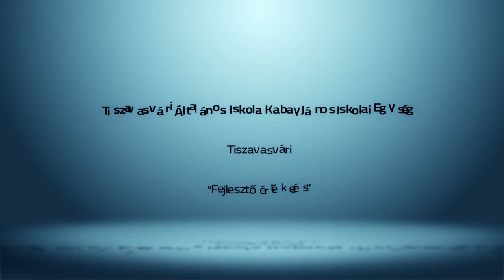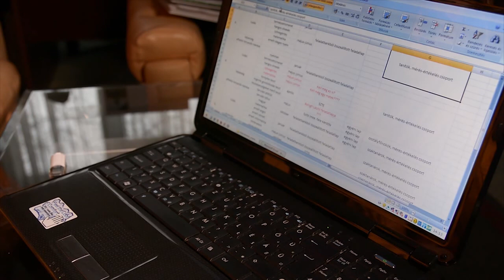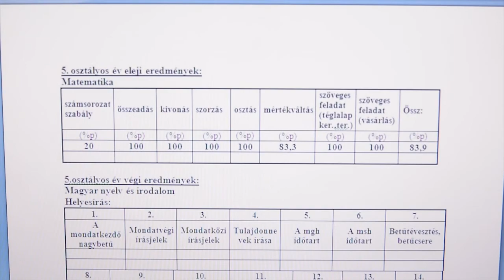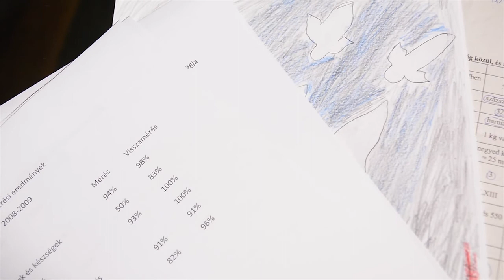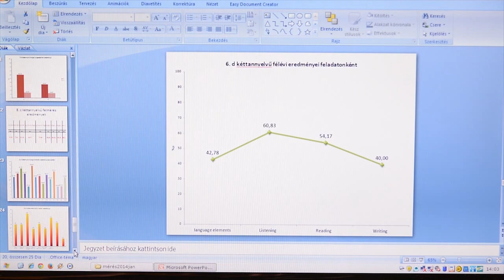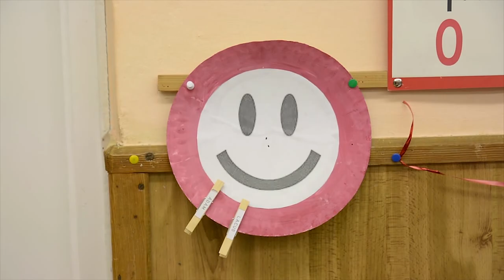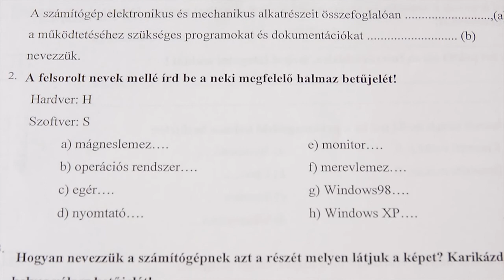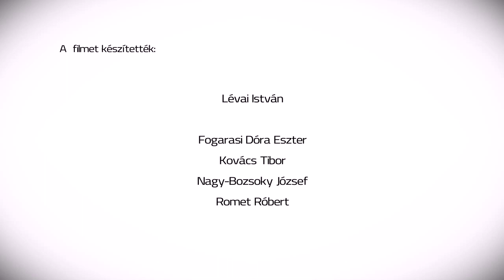Mérés-mintaadó intézmény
A Tiszavasvári Általános Iskola Kabay János Iskolai Egység jó gyakorlata.